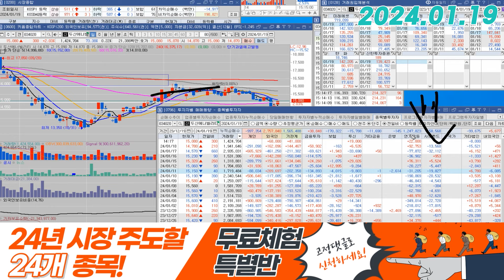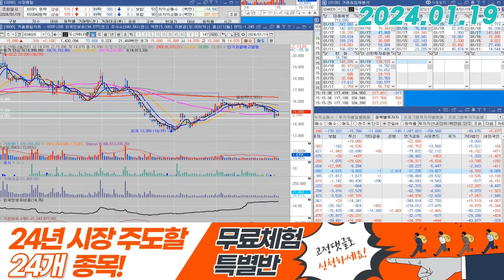두산에너빌리티(034020) - 금일 반등은 유의미합니다.